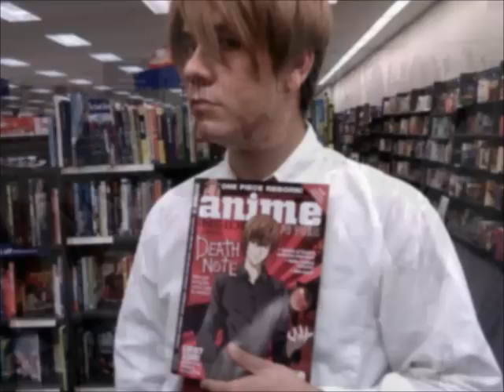a tribute to a dear friend - R.I.P. Jesus Pena 12/18/1990 - 12/5/2012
recently an old dear friend of mine passed away :'( i still don't want to believe it. he was so young. and such a wonderful person, who could always bring laughter and smiles to everyone around him, no matter how much he was hurting inside. you will be greatly missed. i chose this song bcuz he used to listen to it alot and it's sort of fitting also.